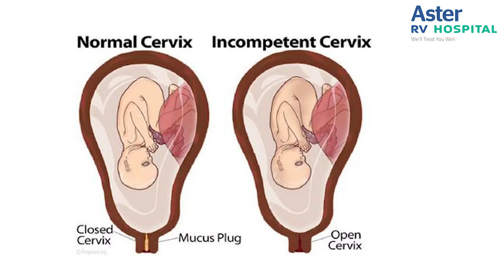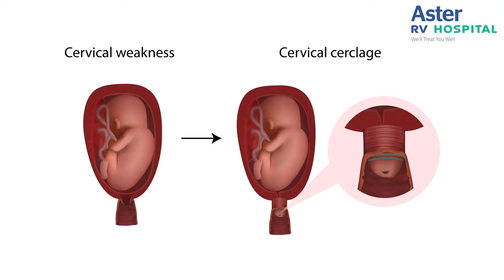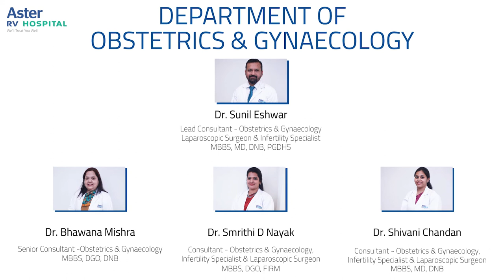What is cervical incompetence? - Best Gynaecologist in Bangalore| Dr Sunil Eshwar| Aster RV Hospital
Here is a brief video talk about cervical  incompetence and how to tackle it in pregnant women by Dr Sunil Eshwar - Lead Obstetrics & Gynaecologist at Aster RV Hospital in JP Nagar, Bangalore.

Department of Gynaecology
Our fertility unit is well equipped with state of the art technology, providing individualized treatment for couples trying to conceive. Fertility treatment requires a very dedicated team of an infertility specialist, Embryologists, nursing staff and patient care managers. Our team consists of doctors specialized in Infertility who have worked in this field for more than 15 years and performed more than 1000 IVF cycles. We believe in providing holistic care and help couples conceive by including alternative therapies such as acupuncture, physiotherapy, stress management techniques and Yoga.